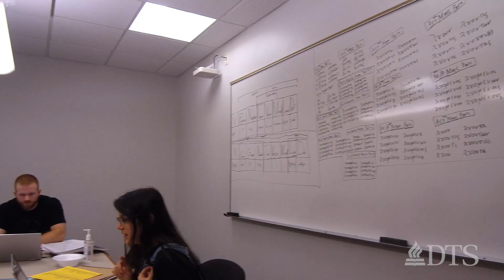Washington Hall at DTS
Take a moment to peruse Washington Hall, the on-campus housing option for single adults and married couples without kids. To learn more about DTS's on-campus housing option for students with children, please see our video about Swiss Tower.